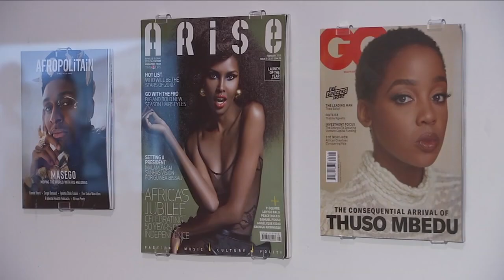'Celebrating Africa Fashion at Brooklyn Museum' [ABC7 New York 2023]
A landmark exhibition now open at the Brooklyn Museum celebrates the fashion of Africa over the past 60 years, and it begins by showcasing the designers who came to prominence there during the middle of the last century.

It was a time when more than 50 countries finally gained their independence and the result was a stunning explosion of culture that still resonates today. The thrill of liberation is obvious in the fabrics and colors of "Africa Fashion," the largest such collection ever shown, with more than 300 items.

ABC7's Sandy Kenyon meets with Ernestine White-Mifetu, Brooklyn Museum's African Art Curator and Annissa Malvoisin, Museum Fellow, to discuss "Africa Fashion", whilst the work of Kofi Ansah can be seen on display within the 'Vanguard' and 'Contemporary' sections of the exhibition.

Originally aired on ABC7 New York, July 2023